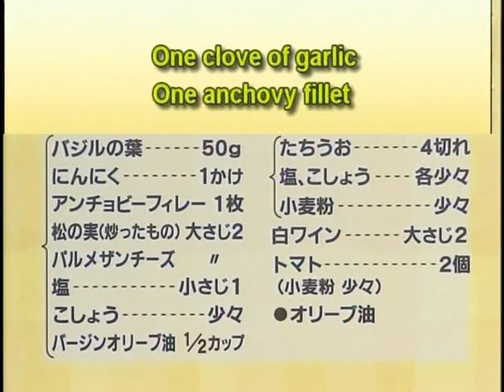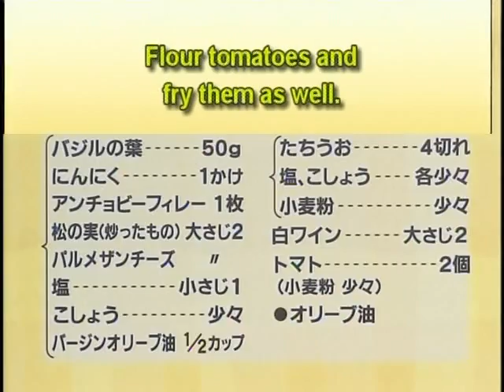Grilled Scabbard Fish with Basil Saouce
3 Minute Cooking from channel 18.2 Los Angeles.